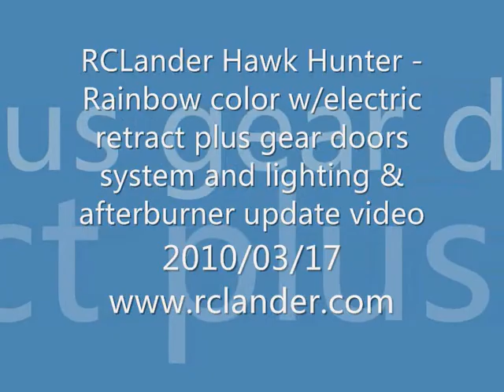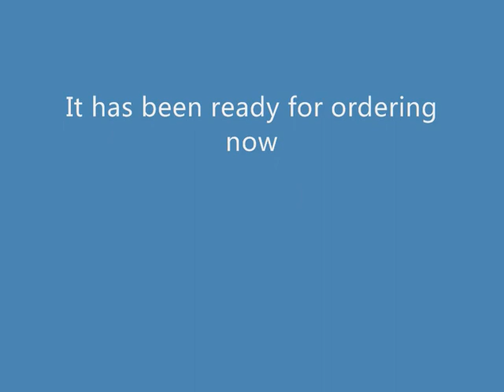RCLander Hawker Hunter Rainbow color update video.wmv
This is our Hawker Hunter Rainbow color with electric retract plus gear doors system and lighting & afterburner system also without cheater hole ducting update flying video. She is powered by 6S 68mm EDF set with 3300 mAh 25C 6S battery.